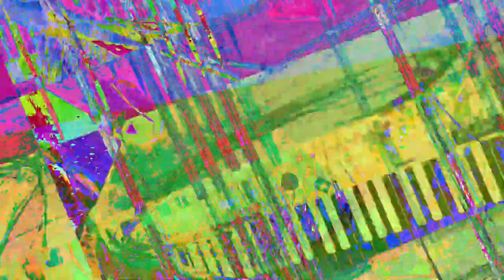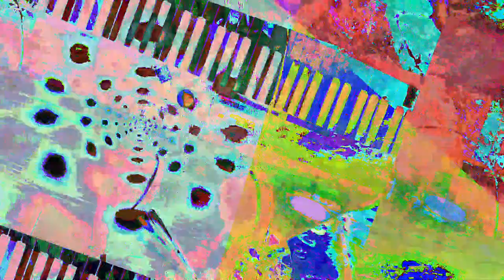[EPILEPSY WARNING] Movie 23 07 19 08h40m36s *Photosensitivity Warning*